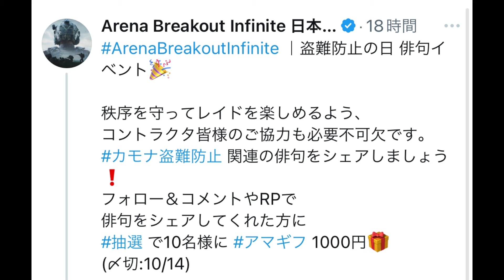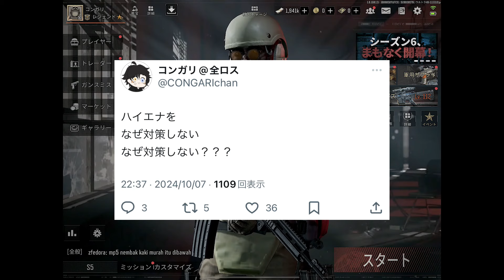【アリーナブレイクアウト】朗報 運営さんから遂にハイエナというワードが出てきたの激アツ展開すぎるwwww【arenabreakout】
タルコフ系脱出ゲーム（アリーナブレイクアウト、Arena Breakout PC）を中心に楽しんでゲーム実況するのでなんか気に入ったらチャンネル登録お願いします🤡

また見てな！

 Look again!